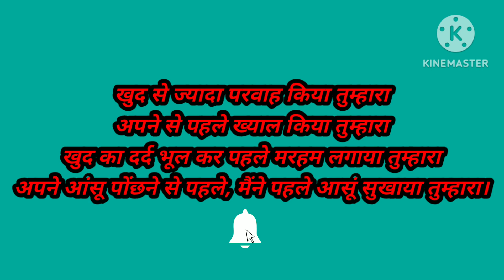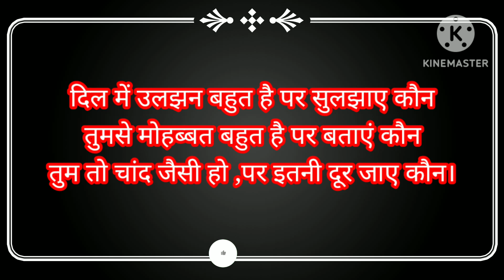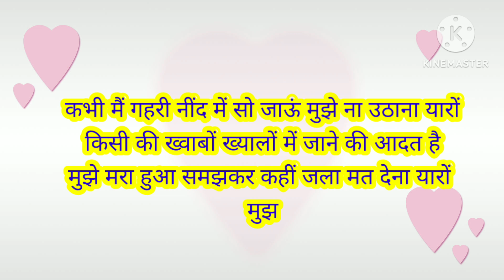Broken heart 💔💔Shayari ! टूटा हुआ दिल!My New शायरी@मेरी कविताएं।।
App log hamesha mujhe esi tarah se pyar karte rahna aur mere channel ko like subscribe जरूर करें और अपने भाई को सपोर्ट करना ताकि मैं आपके लिए अच्छी-अच्छी शायरी और कविता ka video आपके सामने ला सकूं!
Mere kabita
Jakhmi dil
Motivational kavita
Love shayri
Tute dil
Motivational quotes
Motivational शायरी
Kavita song
Dard Bhari shayari
Dil ka dard
akela pan
Pyar Mohabbat
Dil ki Baat
Mohabbat ka ahsaas